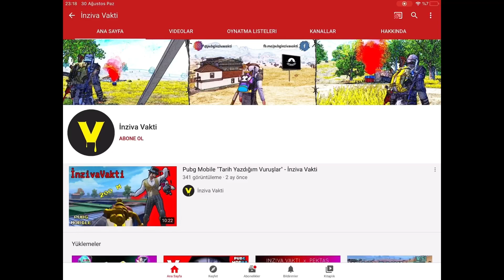Bu Takım Arkadaşı Rakipde Olsa Birinci Oluruz - Pubg Mobile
Beğenmeyi Unutmayın!

► TikTok        ☞  @inzivavakti

► Instagram  ☞  @pubginzivavakti